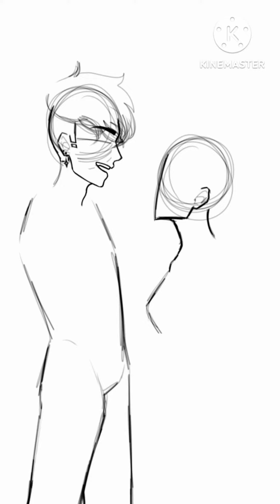The Music Freaks Starlight Speed~Paint